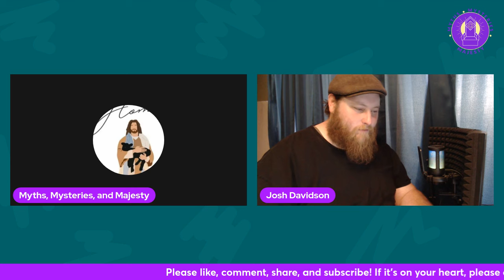#64 From an Elder Demon to his Apprentice: Examining Diabolical Tactics in the Screwtape Letters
We welcome Joshua Davidson back, who will join us in discerning further chapters of C.S. Lewis's masterpiece, Screwtape Letters (chs 6-8). Continuing to comment on the letters Screwtape and Wormwood exchanged, it is important for everyone, Christians and skeptics, to learn how humans easily fall under diabolical schemes and strategies.

The link for the book that was reviewed, analyzed, and commented on, "The Screwtape Letters":